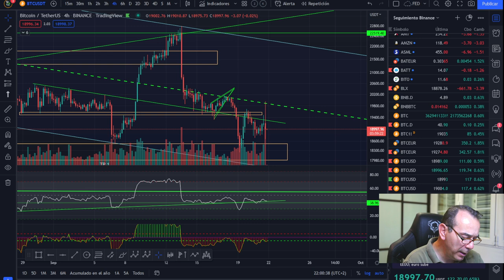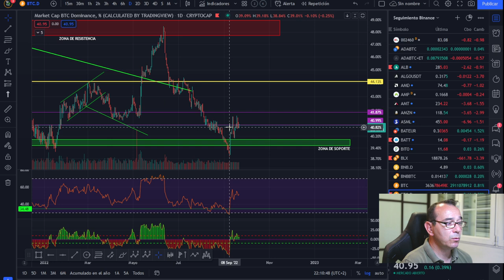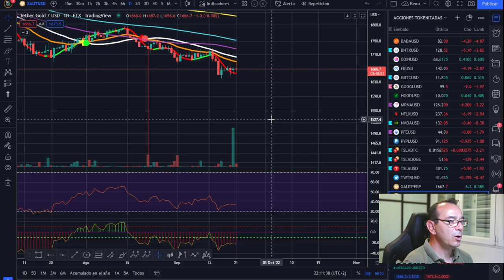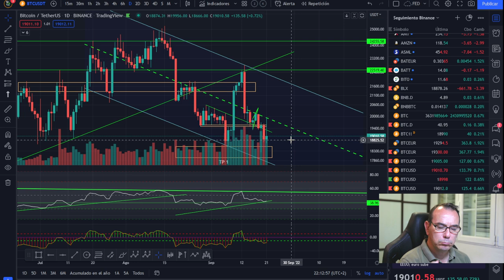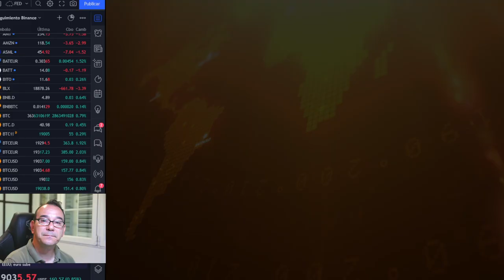🚀 BITCOIN 🤢🤢🤢¡MÁS MADERA PARA LA RECESIÓN Y CAIDA DE LAS CRIPTOMONEDAS!💩💩💩